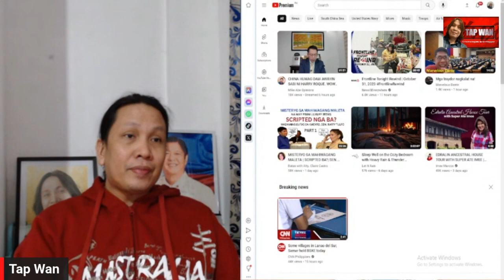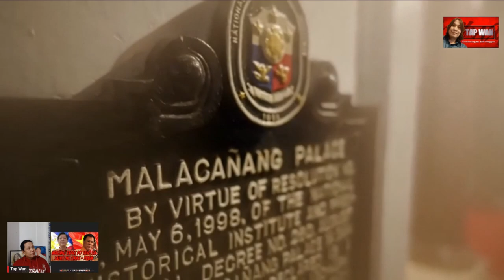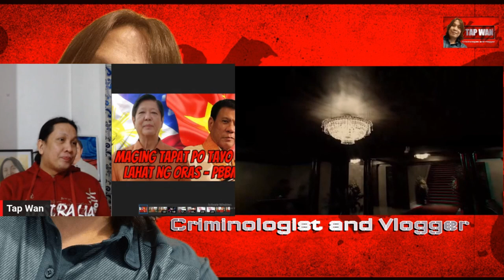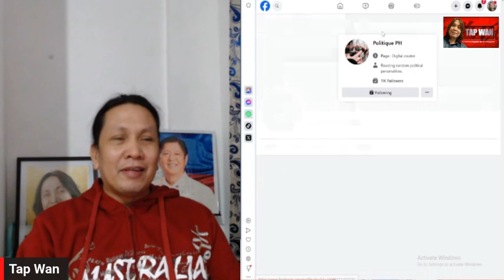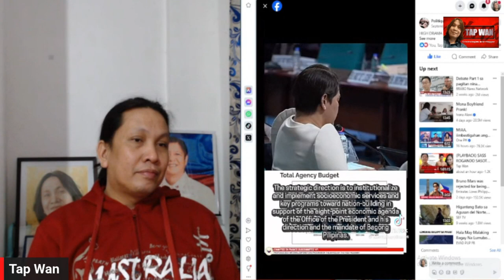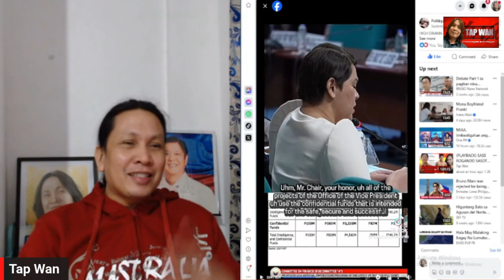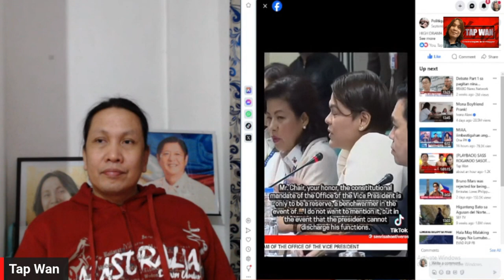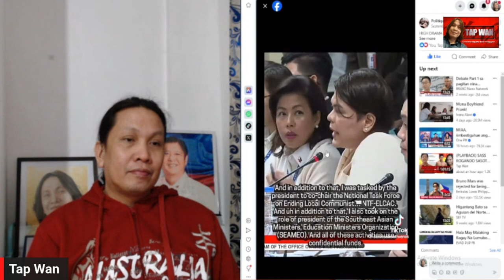(PLAYBACK) Si RODRIGO DUTERTE kaya at VP SARA DUTERTE naging tapat sa lahat ng oras?